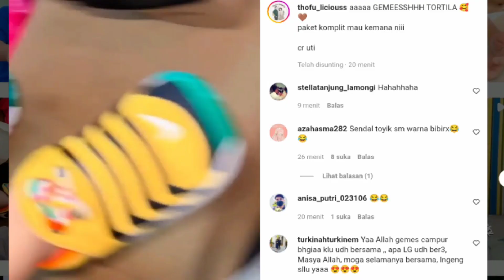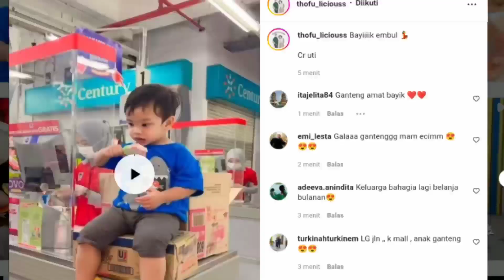DETIK" GALA SUAPI AYAH THORIQ MAKAN ESKRIM SIANG INI